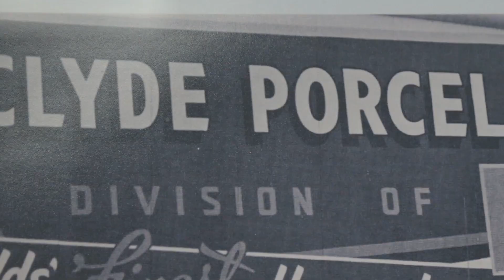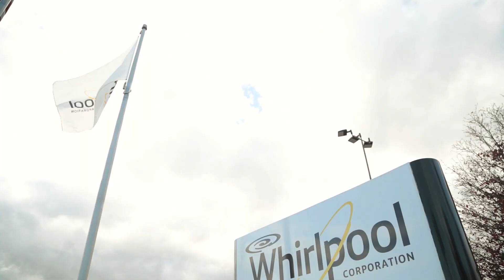Clyde, OH Laundry Manufacturing Tour | Whirlpool Corporation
Clyde pride runs deep in Northwest Ohio - See how 3,000 Whirlpool Corporation employees impact their community.